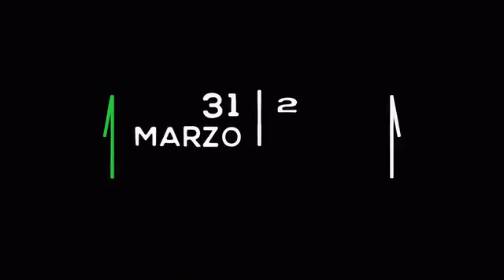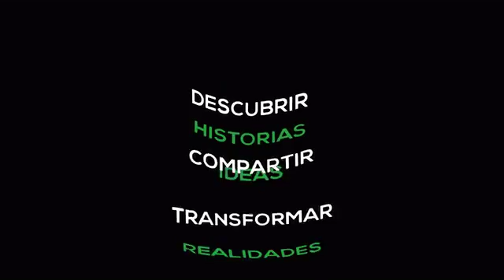Ambulantráiler 2016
Coatepec sede de AMBULANTE 2016 con la proyección del documental Sunú, de Teresa Camou Guerrero. Sábado a las 20:30, parque Hidalgo, frente a la parroquia de San Jerónimo.
  Entrada LIBRE